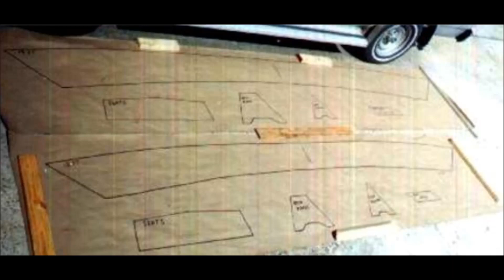Pirogue Plans and Swamp Boat Plans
Build a Pirogue or other wood boat. We have Swamp Boat plans too! We have an 8ft Pirogue with a square stern and 12ft and 14ft boats.